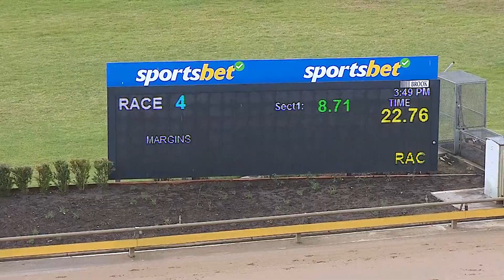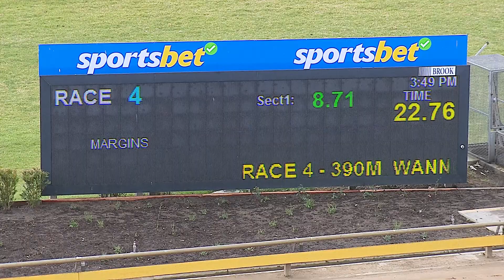WBL MON 03 JUN 24 R4